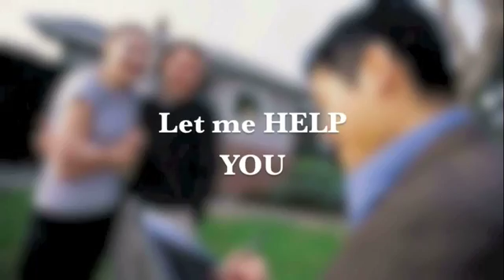Eugenia Garcia - Jeff Carlson And Associates - Harcourts Real Estate